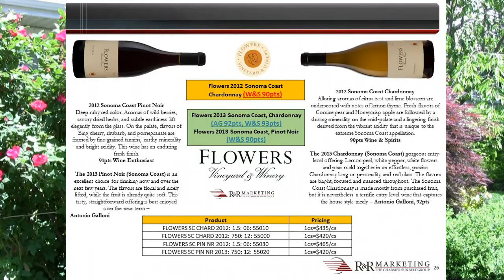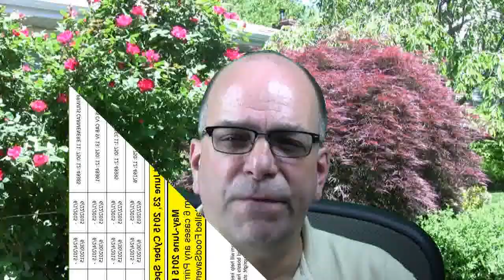Huneeus Vintners Part 1 of June 2015 Wine Dept Notes